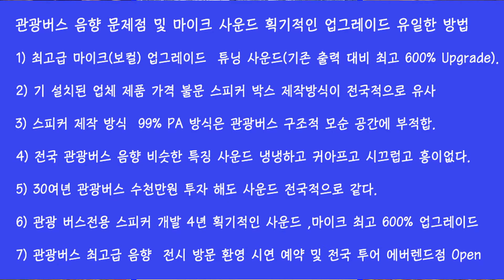(주)와라음향 1577-9987 버스음향 튜닝600% 업그레이드 마이크 전용스피커 출시 에버랜드 셈플버스 전시 무료상담 서울 부산 용인 에버랜드 점 Open 전국 투어 상담